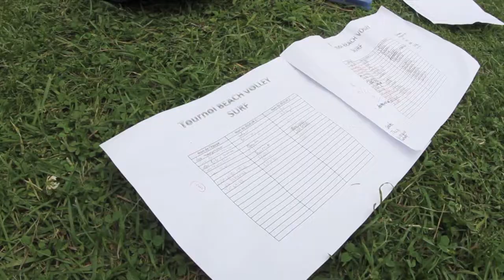Tournoi Beach Volley/ Surf